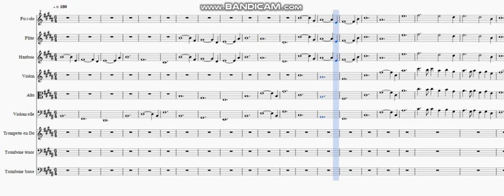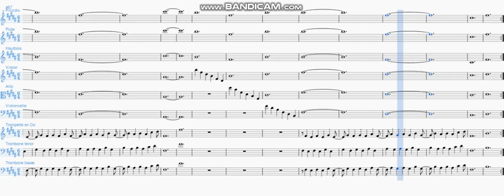47p Apocalypse selon Jean Ch 17